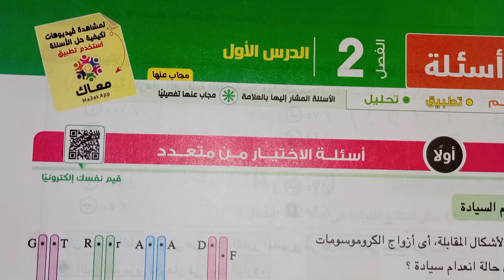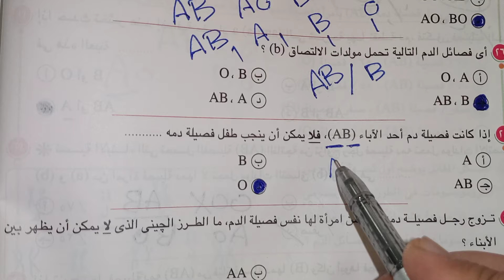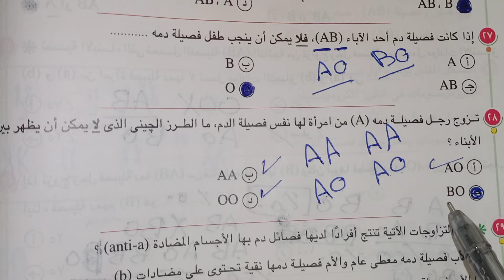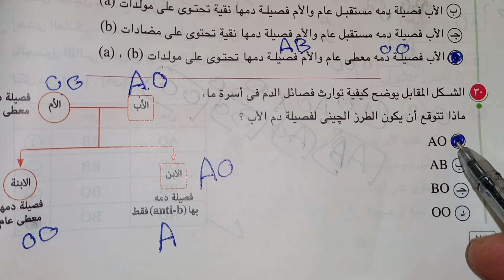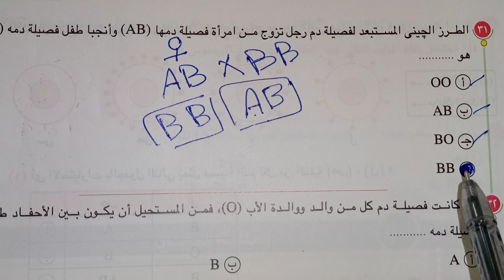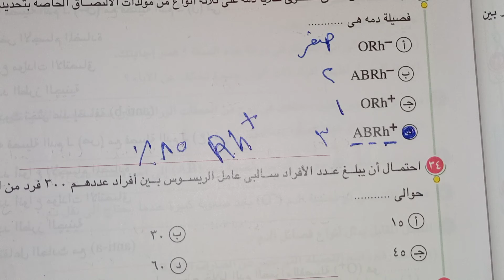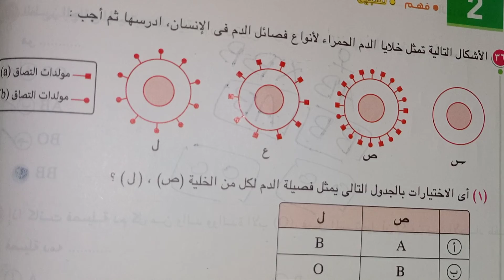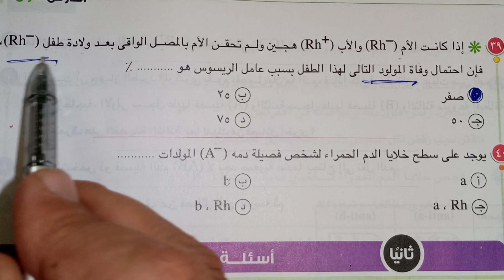احياء | الفصل الثاني الدرس الاول | للصف الاول الثانوي | مع مستر عاطف عدلي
احياء اولى ثانوى الترم الاول,
احياء محمد صالح,
احياء تانيه ثانوى الترم الاول 2022,
احياء تانيه ثانوي,
احياء تانيه ثانوى الترم الاول,
احياء اولى ثانوى الترم الاول 2022,
احياء محمد ايمن,
احياء اولي ثانوي ترم اول 2022,
احياء يوم التراث الفلسطيني,
احياء يحيى عبد الدايم,
احياء ينبع,
احياء يافا,
احياء يحيى,
احياء ينبع البحر,
احياء يوم الشهيد,
احياء ينبع النخل,
احياء وافكار,
احياء و جيولوجيا مستر احمد صلاح,
احياء وعلم البيئة,
احياء وجيولوجيا,
احياء وراثة ادريس جلال,
احياء وعلم البيئة الطلائعيات,
احياء وراثة الصفات,
احياء وتجديد,
احياء وعلم بيئة,
افكار واحياء,
احياء وصار العمر,
احياء هوبا,
احياء هرمونات,
احياء هشام شحاته,
احياء هاتف g532f,
احياء هنذاكر اون لاين,
احياء هولندا,
احياء هاتف a10s,
احياء هاشيراما,
احياء نورس الموسوي,
احياء نبيل رجب,
احياء نورا الدايني,
احياء نورس الموسوي الفصل الاول,
احياء نبات الفوجير,
احياء نورس الموسوي الفصل الثاني,
احياء نورس الموسوي الفصل الثالث,
احياء ناروتو,
احياء ن,
احياء محمد ايمن تانيه ثانوي,
احياء محمد صالح تانيه ثانوي,
احياء محمد صالح تالته ثانوي,
احياء مستر احمد صلاح,
احياء مستر محمد صالح,
احياء محمد صالح اولى ثانوى,
احياء للصف الثاني الثانوي,
احياء للصف الاول الثانوي,
احياء للصف الثالث الثانوي,
احياء للصف الاول الثانوي الترم الاول,
احياء للصف الثالث متوسط,
احياء للصف الخامس علمي الفصل الاول,
احياء للصف الثالث الثانوي 2022,
احياء للصف الرابع علمي الفصل الاول,
الاحياء,
الاحياء مع امل منير,
الاحياء سر الحياة,
الاحياء للصف الثاني الثانوي الترم الاول,
الاحياء مع ايمان حسن,
الاحياء للصف الاول الثانوى,
الاحياء مع ايهاب السعيد,
الاحياء اولى ثانوى الترم الاول,
احياء كتاب الامتحان,
احياء كربوهيدرات,
احياء كيرلس مدحت,
احياء كاغويا,
احياء كاكاشي,
احياء كوراما,
احياء كربلاء,
احياء كتاب,
احياء اولي ثانوي,
احياء 3ث,
احياء تالته ثانوي,
احياء 2ث,
احياء توجيهي,
احياء عاشر,
احياء قناة الرحمة,
احياء قناة مصر التعليمية,
احياء قارا,
احياء قطب,
احياء قطر,
احياء قانون مندل الثاني,
احياء قسنطينة,
احياء قلبي,
احياء فصل ثاني,
احياء فصل ثاني سادس علمي,
احياء فصل اول سادس علمي,
احياء فصل ثالث سادس علمي,
احياء فصل ثاني خامس علمي,
احياء فصل اول,
احياء فصل ثاني ثالث متوسط,
احياء فصل الثاني سادس علمي,
في الاحياء احياء,
احياء غون,
احياء غليل,
احياء غوكو,
احياء غالب كاظم,
احياء غرب الرياض,
أحياء غرب القاهرة,
احياء غير اموات,
احياء علوم الدين,
احياء عماد بدوي,
احياء عاشر الفصل الاول,
احياء علوم الدين انس السلطان,
احياء الاء ابو عرب,
احياء عاشر دورة الخلية,
احياء علوم الدين مسموع,
احياء ظاهره تعاقب الاجيال,
احياء ظهران الجنوب,
احياء ظهران,
احياء ظهرة لبن,
احياء ليالي ظهير,
احياء ابو ظبي,
احياء عاشر ظاهرة العبور,
شرح احياء ظاهره تعاقب الاجيال,
احياء طريق الكباش,
احياء طرق التكاثر في الكائنات الحيه,
احياء طبيه,
احياء طنجة,
احياء طبيعة العلم وطرائقه,
احياء طيبه,
احياء طنجة الشعبية,
احياء طفرات,
احياء ضغط الدم,
احياء ضاحية الملك فهد,
احياء ضباء,
احياء ضمد,
احياء ضريه,
احياء ضرما,
ضياء احياء,
ليالي ظهير احياء,
احياء صف ثالث متوسط,
احياء صف ثاني متوسط,
احياء صف الثالث متوسط,
احياء صف رابع علمي,
احياء صف ثالث متوسط الفصل الثاني,
احياء صف عاشر,
احياء صف تاسع,
احياء صف ثالث متوسط صفحه 198,
احياء ص ٣٨,
احياء ص ٢٢,
احياء ص 32,
حل احياء ص 50,
حل احياء ص 38,
حل احياء ص 66,
حل احياء ص 95 ثاني متوسط,
حل احياء ص 110,
احياء شرح,
احياء شرح الهرمونات,
احياء شادي جمال,
احياء شيماء بهاء,
احياء شعبية,
احياء شبريه,
احياء شرح الفصل الثاني,
احياء شعبية في ايطاليا,
احياء سادس علمي الفصل الاول,
احياء سادس علمي,
احياء سادس علمي الفصل الثاني,
احياء سادس علمي الفصل الثالث,
احياء سامح احمد,
احياء سادس علمي الفصل الاول جعفر الحسني,
احياء سادس علمي الفصل الاول ماهر نايف,
احياء سالم ال منصور,
احياء زراعه الانسجه,
احياء زايد,
احياء زاكورة,
أحياء زرالدة,
احياء ذكرى,
احياء زيارة الاربعين,
ذاكرلي احياء,
زومبي احياء,
احياء رابع علمي,
احياء رابع علمي الفصل الثاني,
احياء رابع علمي الفصل الثالث,
احياء رابع علمي الفصل الخامس,
احياء رابع علمي الفصل السادس,
احياء رابع علمي حل اسئله الفصل الاول,
احياء رابع علمي حل اسئله الفصل الثاني,
احياء رابع علمي حل اسئله الفصل الثالث,
احياء ذكرى حساب فيس بوك,
احياء ذاكر مع سلمي,
احياء ذكرى المولد النبوي الشريف,
احياء ذكرى حسابي,
احياء ذكرى ثورة تشرين,
احياء ذكرى المولد النبوي,
احياء ذكرى استشهاد الحسين,
احياء دكتور محمد ايمن,
احياء دكتور هوبا,
احياء درس البروتينات,
احياء درس الكربوهيدرات,
احياء دكتور احمد فايد,
احياء درس النقل في الانسان,
احياء درس النقل في النبات,
احياء درس التنفس الخلوي,
د هوبا احياء,
د محمد ايمن احياء,
د احمد فايد احياء,
د احمد السيد احياء,
د محمد رمضان احياء,
د احمد رضوان احياء,
د احمد سمير احياء,
د محمود عادل احياء,
احياء خامس علمي الفصل الاول,
احياء خامس علمي الفصل الثاني,
احياء خامس علمي الفصل الثالث,
احياء خامس علمي الفصل الاول مصطفى عقيل,
احياء خامس علمي حل اسئلة الفصل الاول,
احياء خامس علمي حل اسئلة الفصل الثاني,
احياء خامس علمي الفصل الرابع,
احياء خامس علمي الهضم,
احياء حسن محرم,
احياء حسن محرم 2022,
احياء حل اسئلة الفصل الاول,
احياء حل,
احياء حل اسئله الفصل الثاني,
احياء حل اسئلة الفصل الثالث,
احياء حادي عشر الفصل الاول,
احياء حصص مصر,
حل احياء,

احياء 9,
حل تقويم 9 احياء 3,
حل التقويم 9 احياء 3